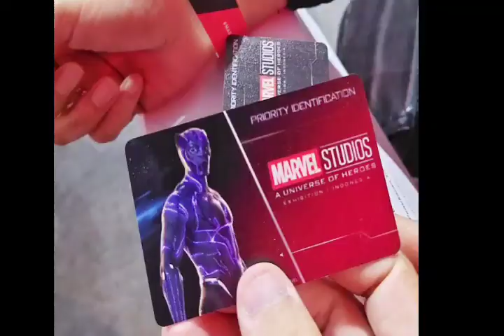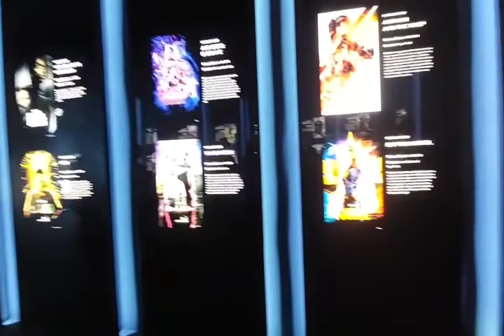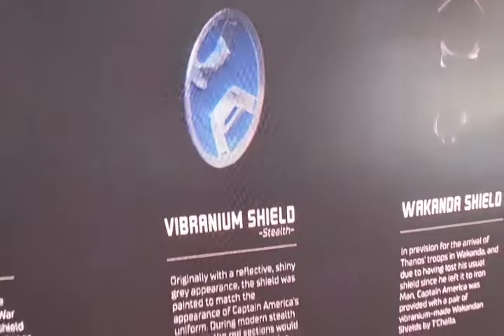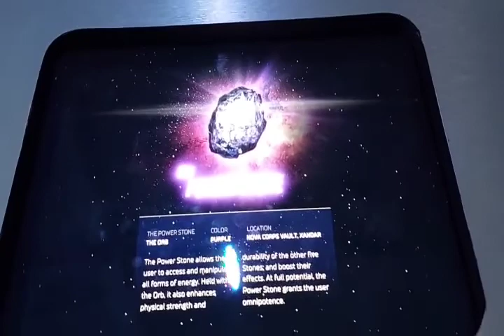Mengunjungi Marvel Universe of Heroes Pondok Indah Mall 3 Lantai 5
Sabtu 18 Juni 2022. saya berkesempatan mengunjungi Marvel Exibition di Mall Pondok Indah 3. lantai 5. Marvel Universe of Heroes. seru dan keren!!!